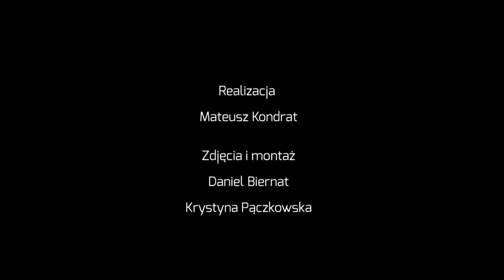Krótka piłka do: Mariusza Pawełka | Śląsk Wrocław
Przed Wami jubileuszowy, 10. odcinek naszego cyklu "Krótka piłka do...". Tym razem przed naszą kamerą stanął bramkarz Śląska Wrocław Mariusz Pawełek.